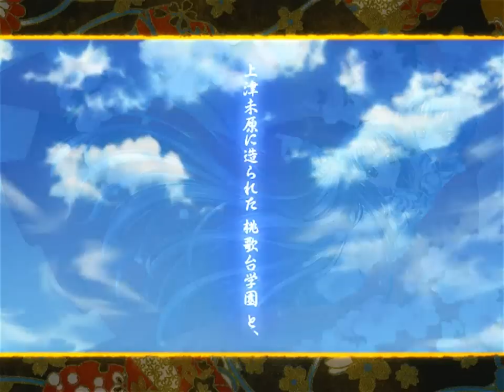Touka Gettan - Demo2 / 桃華月憚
Eroge "Touka Gettan" Demo2

Release: 5/25/2007
Production: root

Song: Gekka no Rasen
Vocal: Faylan

Illust: CARNELIAN、Amamiya Poran

『桃華月憚』 Demo2

発売日: 2007/5/25
ブランド: root

曲名: 月華の螺旋
歌手: 飛蘭

原画: CARNELIAN、天宮ぽらん
シナリオ: 宙形安久里